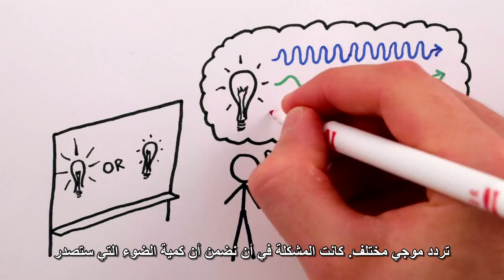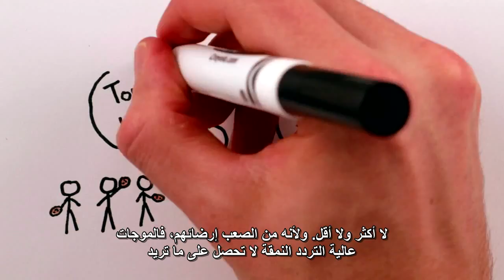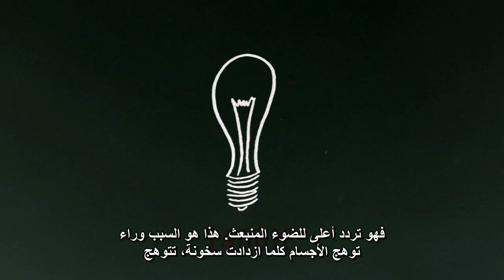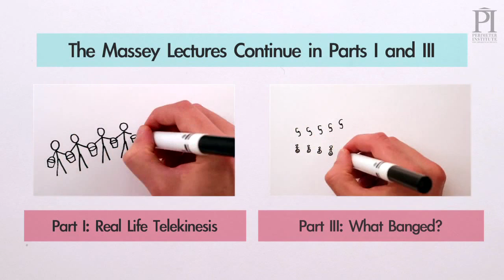دقيقة فيزياء - أصل ميكانيكا الكم (الحركة الكمية)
Translated by Soukaina Sabed